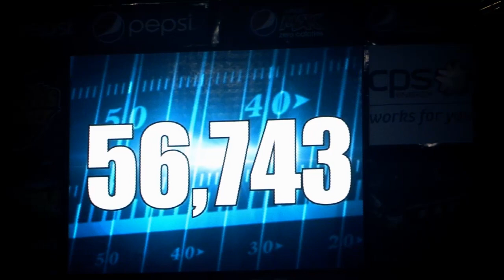Official UTSA Football Highlights Inagural Game Northeastern State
Highlights from UTSA Roadrunners Inaugural Game In the Alamodome On Sept. 3, 2011 Vs Northeastern St.